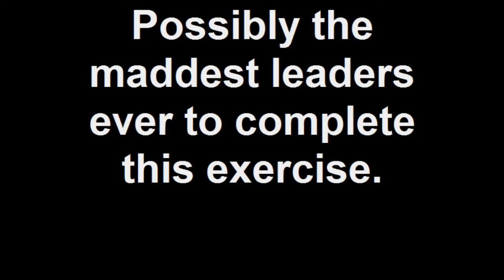Elite Leaders under the spotlight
A group of recruitment business leaders carry out a series of Apprentice-style challenges to demonstrate their Leadership prowess.  To the surprise of their "customer" they bring it all together in the last twenty minutes and earn their richly deserved prize!  A memorable performance.  Outstanding "can do" attitude.  Well done all! .